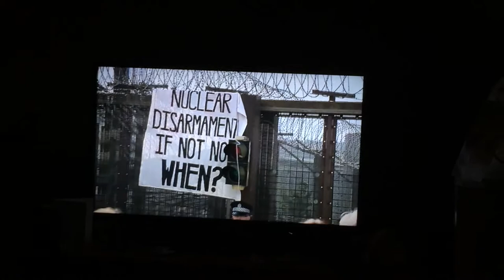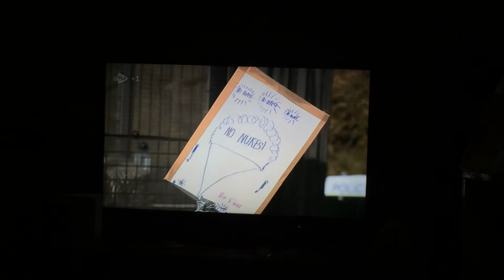Faslane protest, 20th Sept 2014, STV News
Yes or No, Trident must go - Faslane protest, 20th sept 2014, STV news.